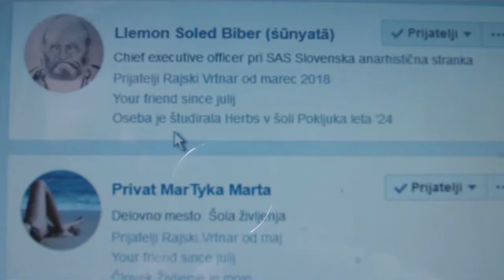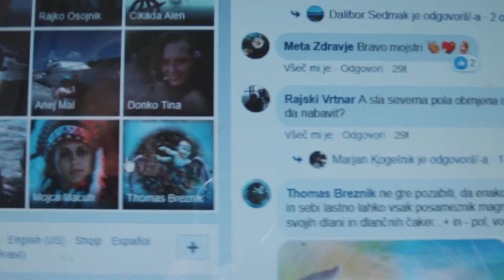BLOKIRAJTE RAJSKEGA VRTNARJA NA FACEBOOKU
VAŠ RAJSKI VRTNAR JE LAŽNI PROFIL POLICIJSKI VOHUN IN KRADLJIVEC IDENTITETE EGIDIJ KOZJEKU, KI JE IMEL PRVI REGISTRIRAN RAJSKI VRTNAR OD LETA 2015. TA MESEC PA JE FACEBOOK ZBRISAL MOJ PROFIL RAJSKI VRTNAR. SEDAJ SE JE POD TO IME POJAVIL GIANNI KOVAČ